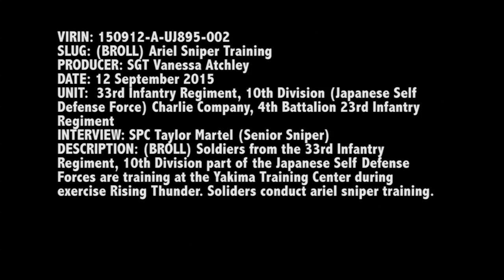Aerial Sniper Training with Japanese Self Defense Forces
The 33rd Infantry Regiment, 10th Division part of the Japanese Self Defense Forces along with the 4th Battalion, 23rd Infantry Regiment conduct aerial sniper training at the Yakima Training Center, Wa. during exercise Rising Thunder. Also available in high definition.